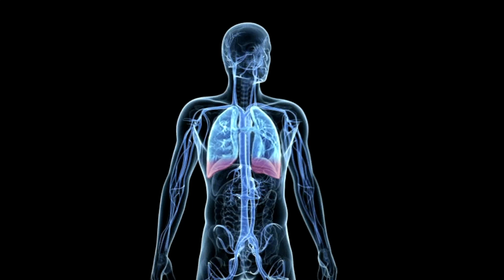Alleviant Medical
A minimally-invasive transcatheter device to treat congestive heart failure.